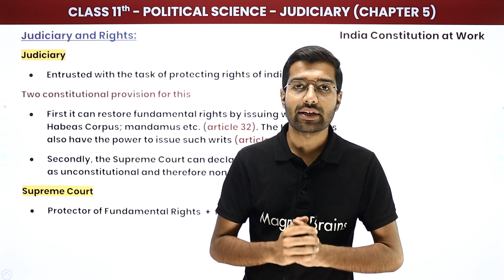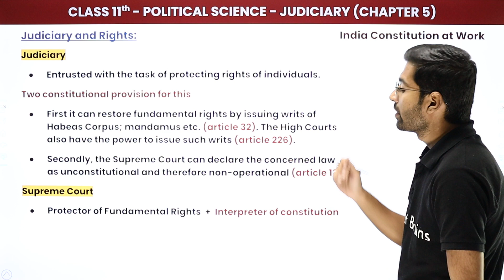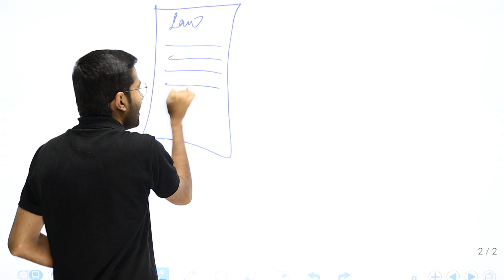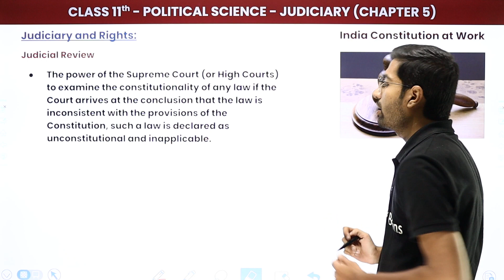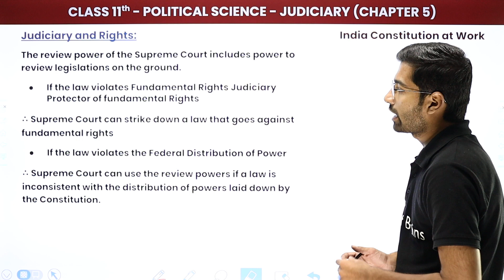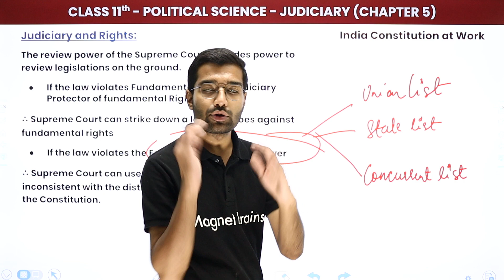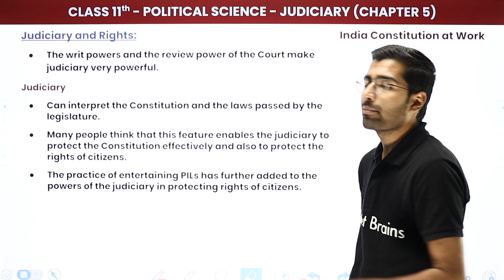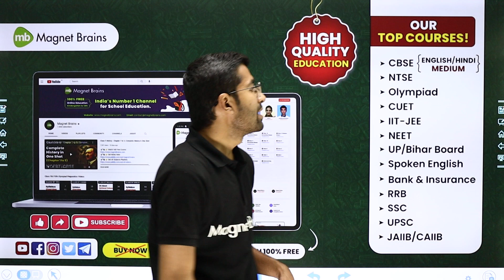Judiciary and Rights - Judiciary | Class 11 Political Science Chapter 5 | CBSE 2024-25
✔️ Class: 11th
✔️ Subject: Political Science
✔️ Chapter: Judiciary (Chapter 5)
✔️ Topic Name: Judiciary and Rights
✔️ Topics Covered In This Video (By Siddharth Sir): In this video, Siddharth Sir explains the relationship between the Judiciary and Rights as outlined in Chapter 5 of Political Science for Class 11. The video highlights how the judiciary upholds and protects fundamental rights, ensuring justice and equality in India.
00:00 Introduction: Judiciary
00:39 Judiciary and Rights
12:05 Website Overview

 judiciary and rights class 11
fundamental rights and judiciary explained
class 11 political science chapter 5 judiciary
cbse class 11 judiciary notes
role of judiciary in protecting rights
judiciary political science class 11
judiciary chapter explanation cbse
rights and duties judiciary
political science judiciary chapter video
judiciary and fundamental rights in india
judiciary class 11 cbse study material